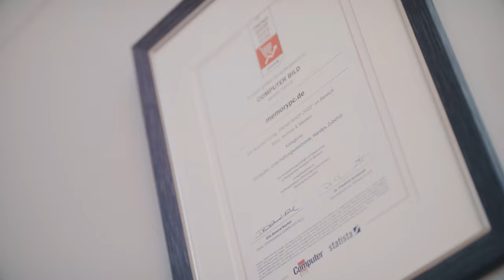MEMORY PC / Official Image Film wirliebendeinenPC ❤️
Seit 2015 gehört MEMORY PC zu den führenden Herstellern für individuelle Computersysteme in Deutschland.

Über 100 Mitarbeiter fertigen in Zetel an der Nordseeküste über 8000 perfekt auf den Kunden zugeschnittene PC und Notebook Systeme im Monat.

Dabei arbeiten wir vom ersten Tag bis heute nach unserem Leitbild: Wir lieben Deinen PC! ❤️

Unsere Deals:
Gaming PC:

Checkt hier unsere anderen Socials!